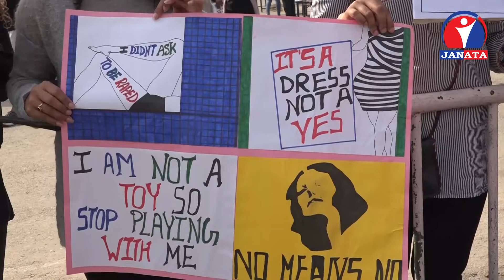हिंसाविरुद्ध महिला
पिछिल्ला समय सतह में आइल महिला हिंसा के दोषी के मृत्युदण्ड तक के सजाय होखेवाल  हिंसा विरुद्ध के कानुन परिमार्जन करेला महिला नेतृसब सरकारके दबाब देहले बानीलोग ।
विभिन्न राजनीतिक दल के भगिनी संगठन सब के संयुक्त संघर्ष समिति  आजु काठमाडौं कें पत्रकार सम्मेलन करके महिला हिंसा अन्त्यका खातिर विद्यमान ऐन के परिमार्जन करेला जोड देहले बालोग । दिनहुँ लडकी बलात्कार के घटना सार्वजननिक हो रहल समय घटना के सत्य तथ्य पत्ता लगाके दोषी के कानुनी दायरा में ल्यावे खातिर राज्य पक्ष गम्भीर ना बनल कहत नेतृसब कानुन में परिमार्जन करेला सरकार के ध्यानाकर्षण करइले बालोग ।
नेपाल महिला संघ के  अध्यक्ष उमा रेग्मी लडकी बलात्कृत होखेवाला , बोक्सी को आरोपमा महिलामाथि गरिएको दुव्र्यवहारका घटना दैनिकजसो आइरहदा पनि राज्य गम्भीर नभएको आरोप लगाउनुभयो ।
अन्तर पार्टी महिला सञ्जालकी उपाध्यक्ष पुष्पा ठाकुरले राजनीतिक संरक्षणबाट महिला हिंसाका अपराधीले उन्मुक्ति पाउने गरेकाले हिंसाका घटना नियन्त्रणमा आउन नसकेको भन्दै कडा कानुन बनाउन माग गर्नुभयो ।
महिला हिंसाका दोषीलाई कानुनी दायरमा ल्याई हिंसा अन्त्यका लागि सरकारले तत्काल प्रयास नगरे कडा संर्घषमा उत्रने चेतावनी समितिले दिएको छ ।